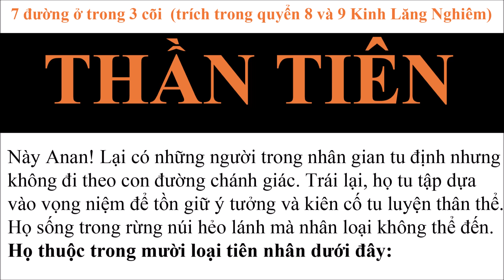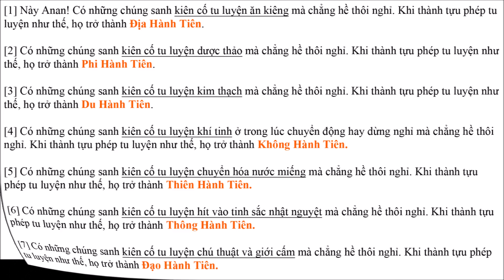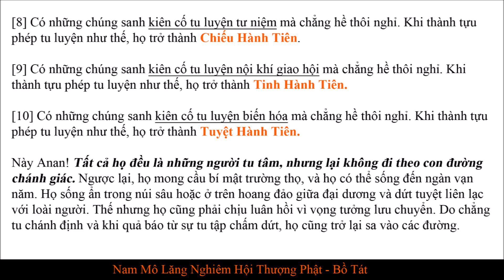Đức Phật giảng giải về cảnh giới THẦN TIÊN Trích Kinh Lăng Nghiêm quyển 8 9